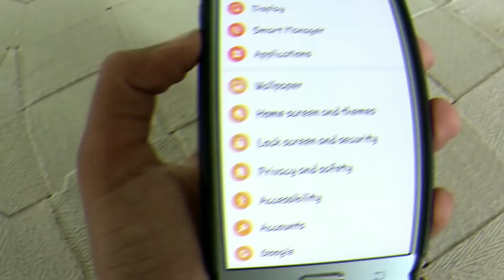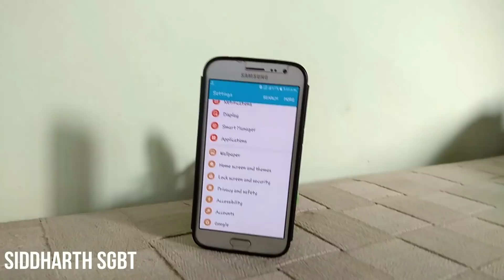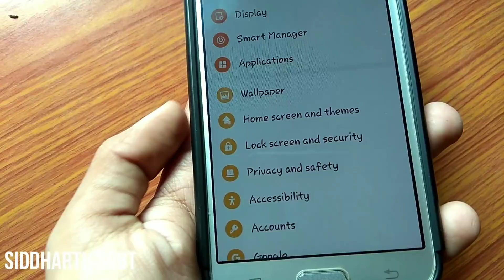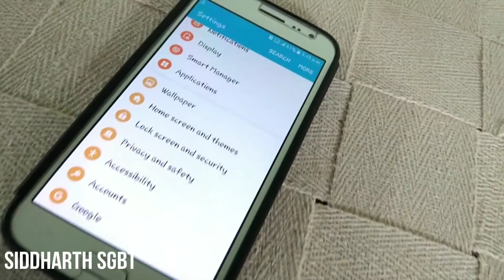Chillgozarpanti J2 6 & J2 PRO PHONES HIDDEN SETTINGS | UI CHANGED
Hello everyone mera naam Siddharth hai aur aaj ke iss video me mai aapse baat krne wla hu j2 2016 aur j2 pro phones ke hidden settings ke baaare me